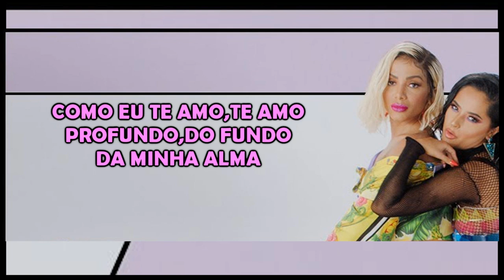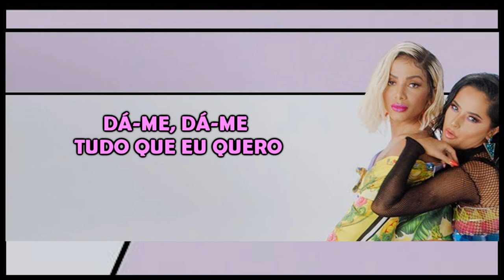Anitta & Becky G - Banana (Versão em Português) Tiago leonardo Versões